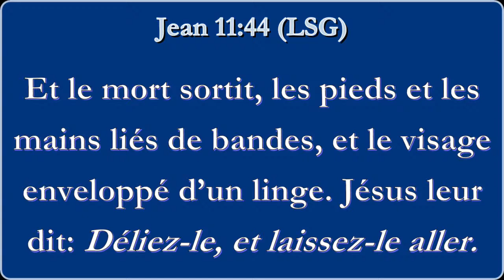LA BATAILLE DE GABAON 1ER JOUR - LUNDI 25/10/2021